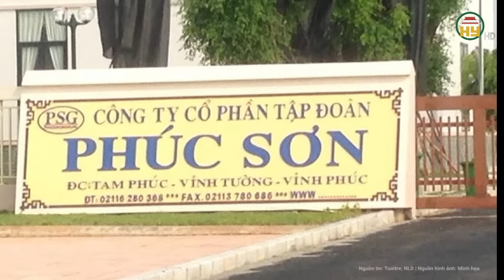Vì sao VKS “bất ngờ” đề nghị mức án mới cho 22 bị cáo trong vụ án Trương Mỹ Lan?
Tin tức 24h mới nhất | Vì sao VKS “bất ngờ” đề nghị mức án mới cho 22 bị cáo trong vụ án Trương Mỹ Lan?
Sau gần một tháng thẩm vấn và tranh luận công khai, phiên xét xử đối với bị cáo Trương Mỹ Lan và đồng phạm đã dần đi vào hồi kết, các bị cáo sắp phải trả giá cho sai phạm của mình.

Địa chỉ: 164 Nguyễn Văn Linh, thành phố Hưng Yên, tỉnh Hưng Yên
Tiktok: Truyền hình Hưng Yên
Facebook: Đài Phát thanh và Truyền hình Hưng Yên
Zalo: Đài PTTH Hưng Yên